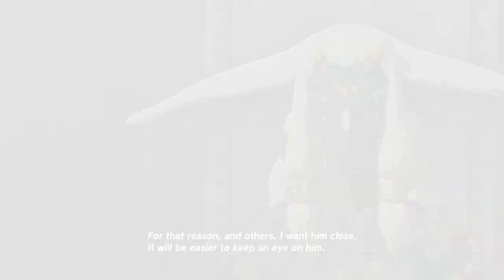Lore summary - All Memories in Zelda: Tears of the Kingdom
(SPOILER WARNING!) This video contains spoilers for the game The Legend of Zelda: Tears of the Kingdom.

It's a recap and lore summary of all "Tear of the Dragon" memories in the game, the mission handled by Impa.
So this video is not about the whole story summary of the game, rather just the memories mentioned above.

Description Tags: zelda totk, zelda tears of the kingdom, zelda totk all memories, zelda totk lore summary, zelda tears of the kingdom lore, master sword, zelda totk story explained

Songs:
- The Legend of Zelda Tears of the Kingdom OST - Title Soundtrack
- The Legend of Zelda Tears of the Kingdom OST - Temple of Time (Sky)
- The Legend of Zelda Tears of the Kingdom OST - Shrine Battle
- The Legend of Zelda Tears of the Kingdom OST - Geoglyph
- The Legend of Zelda Skysward Sword OST - Zelda's Lullaby

00:00 Intro
00:34 What happened to Zelda in Tears of the Kingdom
01:18 Tear of the Dragon Memories 1: Where Am I?
01:52 Tear of the Dragon Memories 2: An Unfamiliar World
02:23 Tear of the Dragon Memories 3: Mineru's Council
03:42 Tear of the Dragon Memories 4: The Gerudo Assault
04:08 Tear of the Dragon Memories 5: A Show of Fealty
04:50 Tear of the Dragon Memories 6: Zelda and Sonia
05:47 Tear of the Dragon Memories 7: Sonia is caught by Treachery
06:36 Tear of the Dragon Memories 8: The Birth of the Demon King
07:12 Tear of the Dragon Memories 9: The Sages's Vow
07:40 Tear of the Dragon Memories 10: A King's Duty
08:43 Tear of the Dragon Memories 11: A Master Sword in Time
09:19 Tear of the Dragon Memories 12: Tears of the Dragon
13:30 Chasing the Light Dragon & getting the Master Sword
19:28 Zelda's Wish
21:11 Outro

Lore summary - All Memories in Zelda: Tears of the Kingdom - SleepyMortal

Extra Things

More about The Legend of Zelda: Tears of the Kingdom (from Nintendo Switch):

An epic adventure across the land and skies of Hyrule awaits in The Legend of Zelda: Tears of the Kingdom for Nintendo Switch. The adventure is yours to create in a world fueled by your imagination.

In this sequel to The Legend of Zelda: Breath of the Wild, you’ll decide your own path through the sprawling landscapes of Hyrule and the mysterious islands floating in the vast skies above. Can you harness the power of Link’s new abilities to fight back against the malevolent forces that threaten the kingdom?